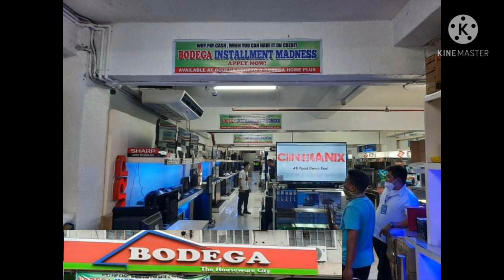Sharp Home Appliances Koten Sale Promo| BODEGA GLASSWARE Naga city Camarines Sur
BODEGA GLASSWARE offers the most cheapest and quality home appliances and kitchenwares in Bicol Region.